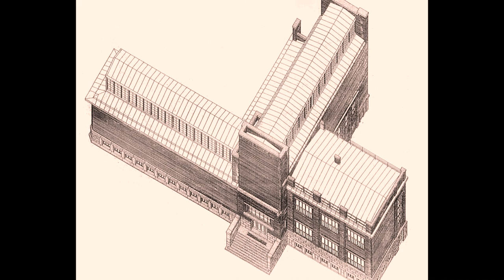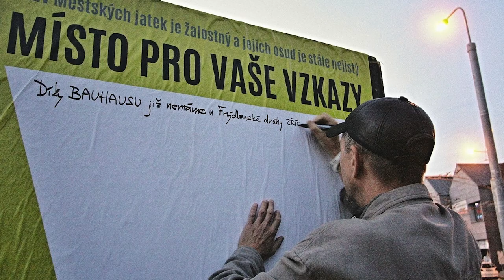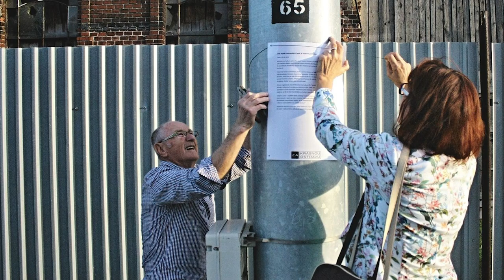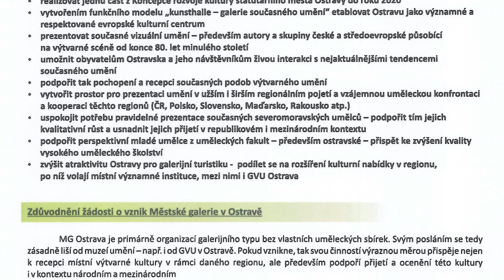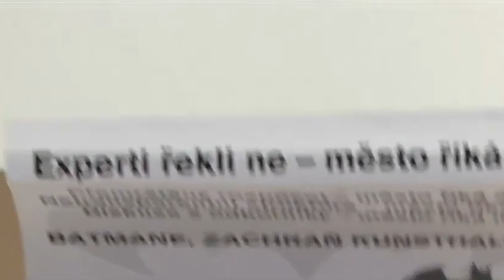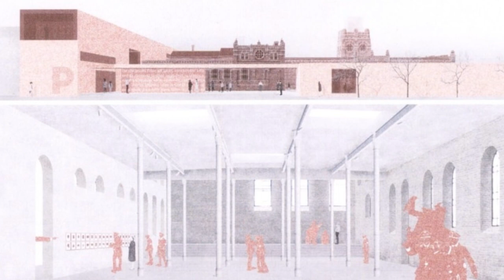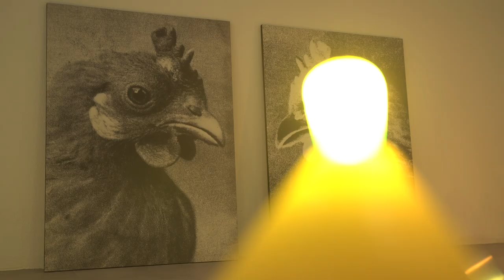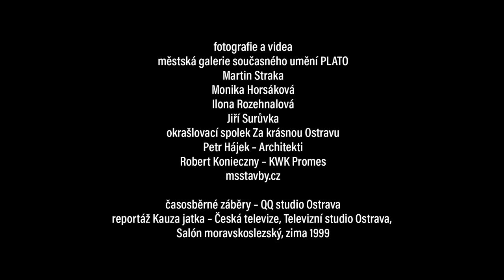Ostravské kulturní stopy – Příběh městských jatek a kunsthalle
Připomeňte si s památkářem Martinem Strakošem, kurátorem Martinem Mikoláškem a ředitelem PLATO Markem Pokorným příběh ostravských městských jatek a jejich konverze pro účely městské galerie současného umění PLATO.